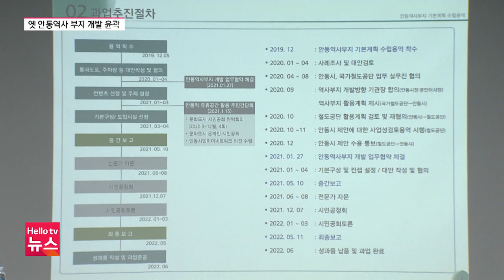옛 안동역사 부지 개발 윤곽 나왔다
옛 안동역사 부지에 차량 천여 대를 수용할 수 있는
지하주차장과 복합문화센터가 들어설 전망입니다.

안동시는 내년부터 부지 매입을 시작으로
옛 안동역사 부지 개발을 본격화하기로 했습니다.